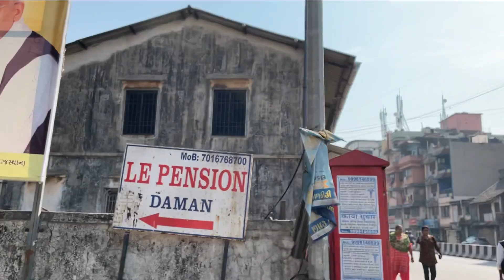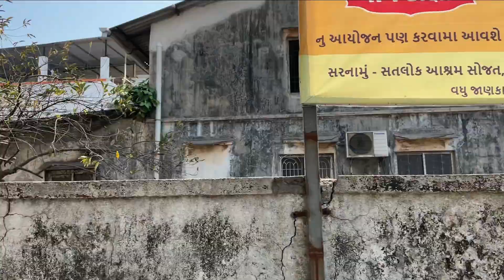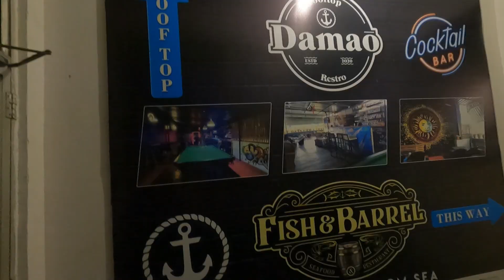How to Go Daman | Best Hotel and Places to Visit in Daman | The Zingaat Girl Vlogs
Hey Guys,
In This Video I Explored Daman Union territory I showed how to reach Daman, Best hotels to stay in Daman, Best bar and restaurant in Daman and places to visit in Daman I travelled daman from roadways it took 4 hours from Mumbai to daman we booked hotel in le pension in nani daman
We visited Moti daman, Moti daman beach and jampore beach then had a dinner at fish and barrels

Es video mei maine bataya hai kaise aap daman pouch sakhte ho aur daman mei rehne wali jagah, daman mei ghumne wali jagah, daman mei khane wali jagah
Mei Mumbai se daman scooty se pouchi fir le pension hotel mei stay liya aur ghumne ke liye nikale hum gaye moti daman, moti daman beach aur jampore beach raat ko khane ke liye hum rukhe the fish and barrel mei bahut Mazzedar experience tha daman ka